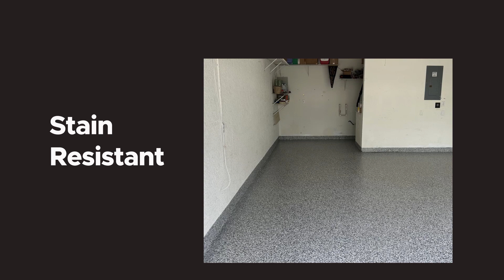Granite Garage Floors